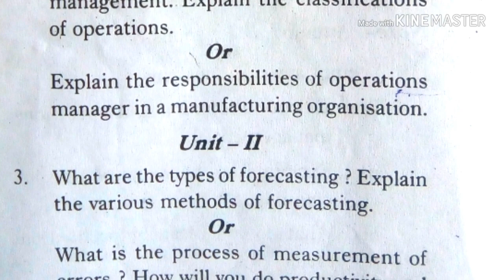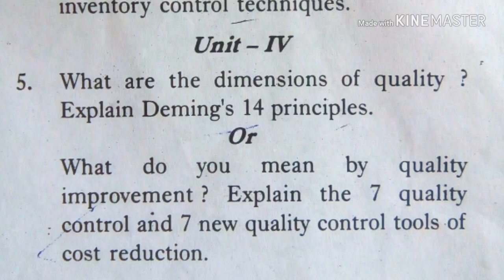Production and operation management previous paper 2018 for mba students